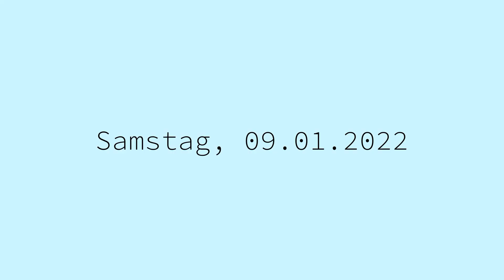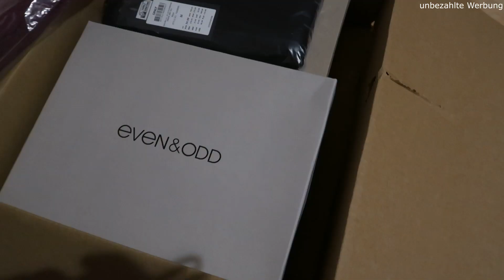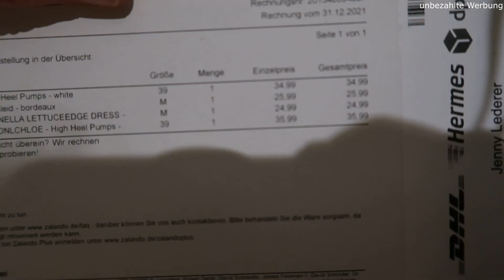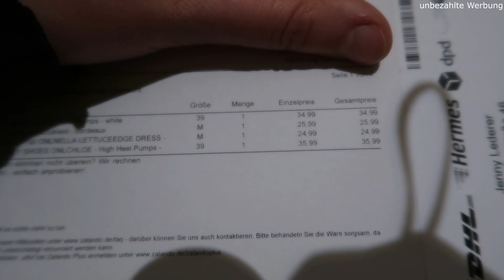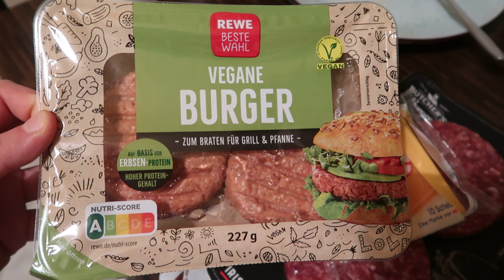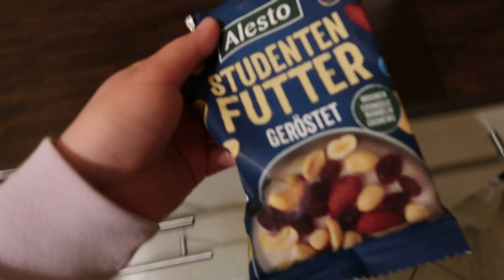WHAT I EAT in a DAY | zalando haul, good foodweekend vlog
Hello friends,
herzlich willkommen zu einem neuen Video von mir. Wieder mal ein etwas chaotisches What I eat in a day, sorry dafür. Wollte euch am WE bisschen im Alltag und bei meiner Ernährung mitnehmen und das ist dabei rausgekommen. :D
Zum etwas ernsteren Thema am Ende: Lasst mich gern wissen, ob ihr sowas öfter sehen wollt oder eher nicht. Ich will euch nicht mit Themen oder Problemen belasten, die euch nur noch mehr triggern oder langweilen. Ich dachte es wäre ein guter Einstieg ins neue Jahr, gemeinsam mit euch. Euch ein bisschen auf dem Laufenden zu halten und euch zu zeigen, dass auch bei mir immer noch nicht jeder Tag perfekt verläuft. Vielleicht hilft es dem einen oder anderen, um zu merken, dass ihr nicht alleine seid und wir uns gegenseitig unterstützen und Mut machen können. Wir schaffen das. Gemeinsam.
Ich hatte überlegt in nächster Zeit auch mehr talk videos über solche Themen hochzuladen. Vlt könnte man das direkt mit anderen Sachen verbinden. Das ich nebenbei auf eure Fragen eingehe, mich fertig mache oder etwas koche. Lasst mich gern wissen, ob ihr darauf Lust habt oder weitere Wünsche/Anregungen.
Bleibt immer gesund und positiv. Bis ganz bald.
LG Jenny 🥰
Meine Kamera
Mein schnittprogramm: Movavi Video Editor